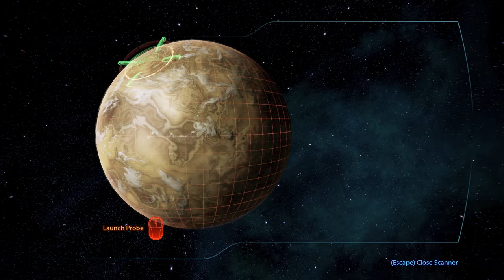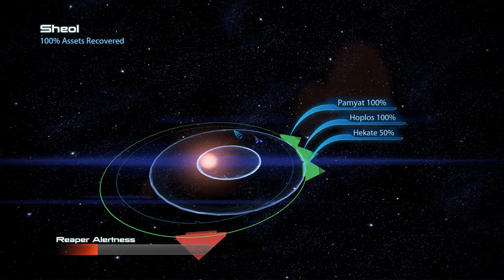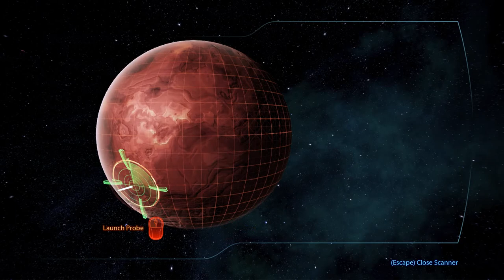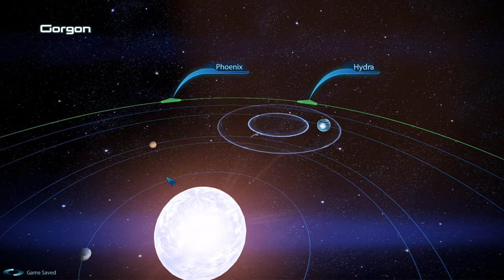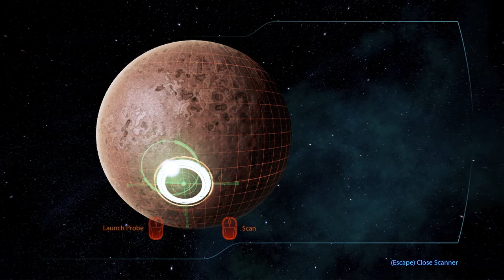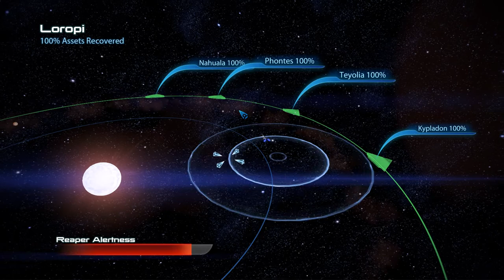Let's Play Mass Effect 3 Part 24: A Slight Calm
Part 24 of Mass Effect 3
Recorded with: OBS
Game Developer: Bioware